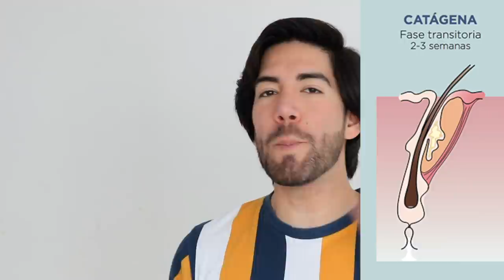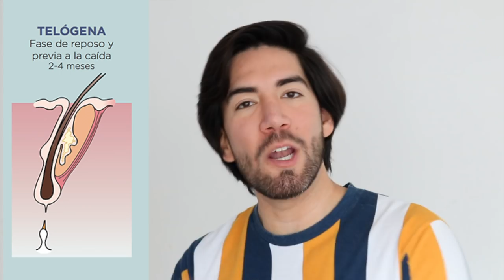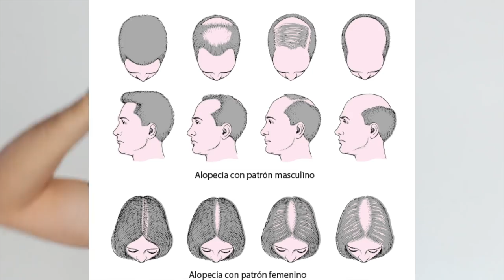¿CUANTO CABELLO SE PIERDE AL DÍA? - J.M. Montaño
Perder el cabello al día es normal. Pero lo importante es saber cuánto cabello se pierde al día, y sobre todo cuál es el ciclo normal del crecimiento del cabello en todas las personas para así poder saber si te quedarás calvo en algún momento.